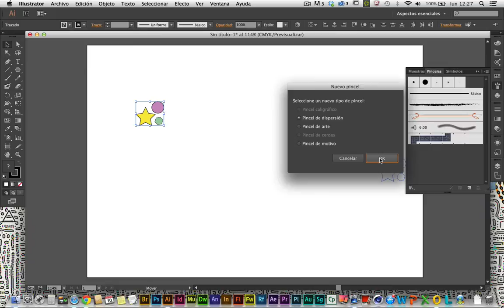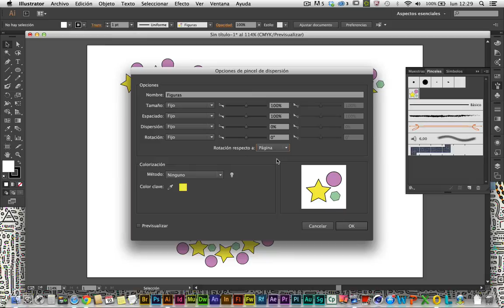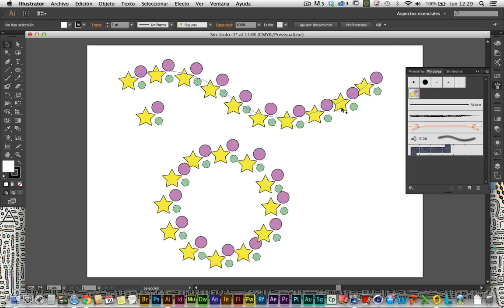Minitutorial: Trazos con Illustrator IV; el pincel de dispersión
En este vídeo explicamos el procedimiento para crear trazos con el pincel de dispersión a partir de cualquier vector o grupo de vectores realizados en Illustrator CC.